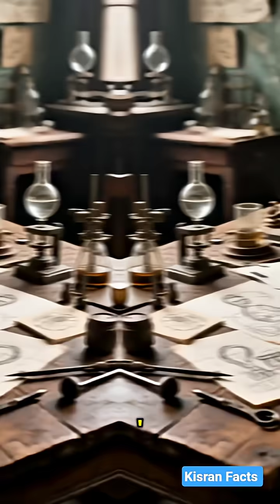The Shocking Truth Behind History’s Genius Inventors!| Inventions That Were Stolen FromTrue Creators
Did you know some of the world’s biggest scientific breakthroughs… weren’t actually discovered by the people who got the credit?

Today we uncover the real history behind:
📞 The telephone – credited to Alexander Graham Bell, but first invented by Antonio Meucci
💡 The lightbulb – tied to Thomas Edison, but invented earlier by Humphry Davy and Joseph Swan
🧠 How poverty, patents, and powerful marketing rewrote history
📚 The forgotten geniuses who shaped the world but lost the spotlight

History isn’t always fair — and science is full of stolen glory.

Science’s Biggest Credit Thieves EXPOSED! 🔥

The Real Inventors History Forgot… Until Now! 🤯

Did Edison & Bell Really Invent Anything? 😳